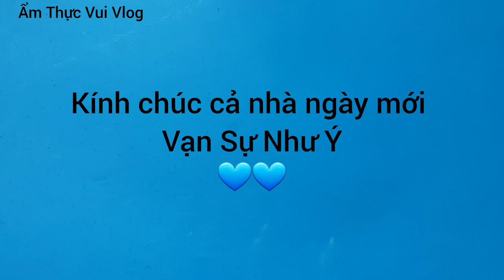Porridge and pork / Sáng ăn CHÁO HUYẾT HEO THỊT BẰM ngon quá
Porridge and pork / CHÁO HUYẾT HEO THỊT BẰM